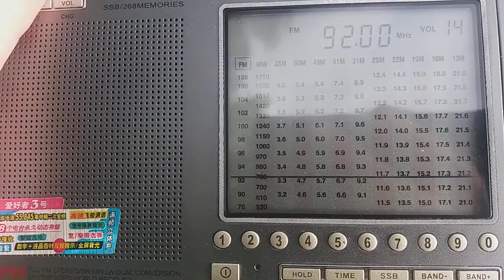92.0 Radio "Stalica"/Радио "Сталіца". RTPS "Astravenec"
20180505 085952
Near the railway station "Kryžoŭka". Belarus

Около ж/д станции "Крыжовка". Беларусь